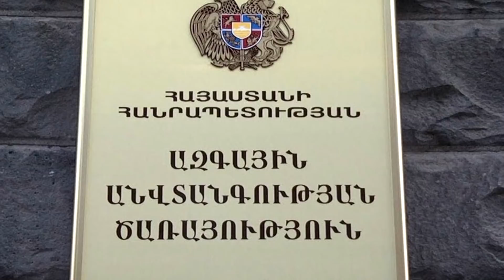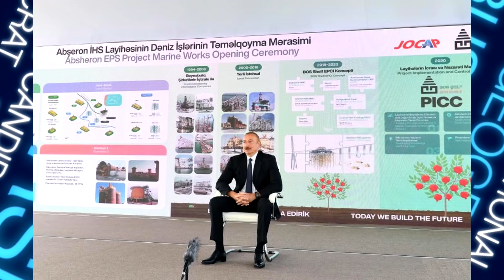Գիշերը Պուտինը Շտապեցնեւմ է էրդողանին․ Հրատապ սենսացիա